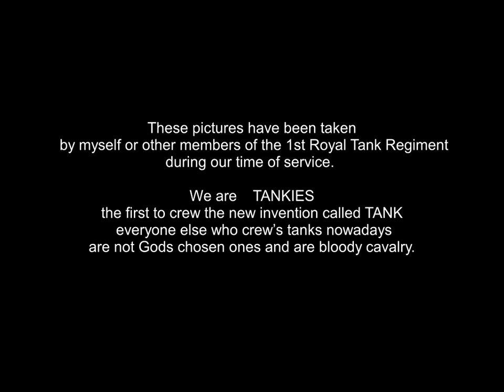RTR FINISHED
Something I knocked up at my local camera club after we had a talk on AV,s (audio/visual). I'm the Tankie, and my bro is the Engo (despite our parents labelling the photo wrong LOL). To all Tankies past and present. FN

Pete Smith
Its not a train set but a micro engineered precision detailed transport system 
"X-Clacks-Overhead" value="GNU Terry Pratchett"

RTR, Tank, Tank crash, tank stuck in mud, 1st Royal Tank Regiment